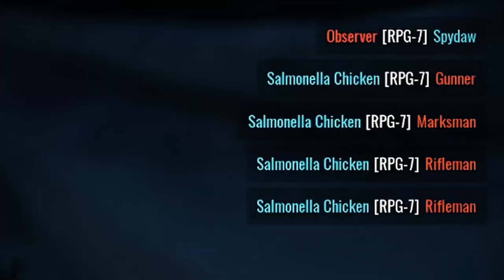Civvie Beats Veteran Marines's Ass | Insurgency: Sandstorm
Today we'll be doing some Epic Gamer Moves. This is the first video and the second video is already ready for premiere! Watch out for next weeks video.

We now own our own server on Insurgency Sandstorm!

Table of contents:

00:00 Introduction
00:15 Main
09:45 Outro

Tags (SEO): Insurgency Sandstorm, Chicken, Combat Chicken, Insurgency, Sandstorm, Warlord, Warlord Gaming, team-based, tactical FPS, multiplayer, shooter, The Boys, insurgency sandstorm console, insurgency sandstorm gameplay, insurgency sandstorm console gameplay, insurgency sandstorm xbox series x, insurgency sandstorm xbox one, insurgency sandstorm xbox one gameplay, insurgency sandstorm xbox gameplay, insurgency sandstorm xbox, insurgency sandstorm ps4, insurgency sandstorm ps5, insurgency sandstorm console pvp, insurgency sandstorm is it worth it, insurgency sandstorm tips, new fps, update 1.12, Operation Glasshouse